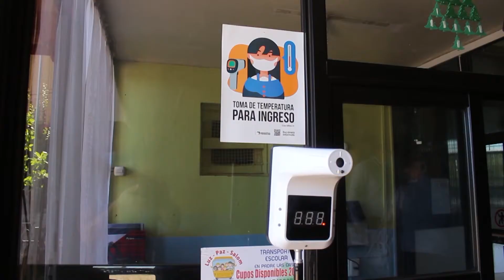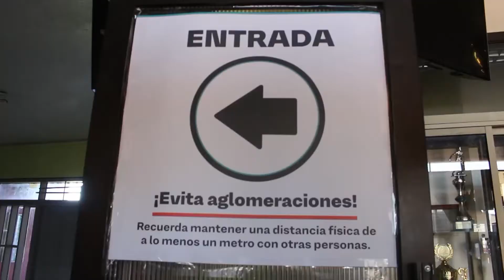Visita Autoridades de La Araucanía a Escuela Monseñor Guido de Ramberga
Visita Autoridades de La Araucanía a Escuela Monseñor Guido de Ramberga emitida en Nuestro Programa Ventana Educativa FMDA del 06 de Marzo 2021